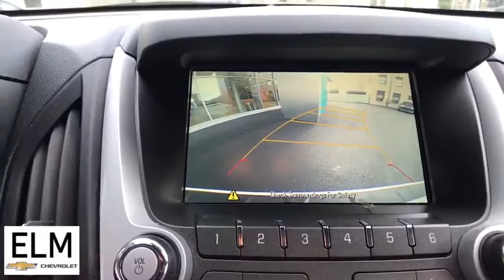2015 Chevrolet Equinox Elmira, Ithaca, Watkins Glen, Corning, Sayre, NY P3206C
Summit White Used 2015 Chevrolet Equinox available in Elmira, New York at ELm Chevrolet. Servicing the Ithaca, Watkins Glen, Corning, Sayre, NY area.

Elm Chevrolet
301 E Church St

The Story, Highlights Include. 2015 Chevrolet Equinox 20/29 City/Highway MPGbrbrAwards:br * JD Power Initial Quality Study, JD Power Dependability Study * JD Power Initial Quality Study * 2015 IIHS Top Safety Pick * 2015 KBB.com 10 Best Used Family Cars Under $15,000 * 2015 KBB.com 10 Best Used Compact SUVs Under $15,000